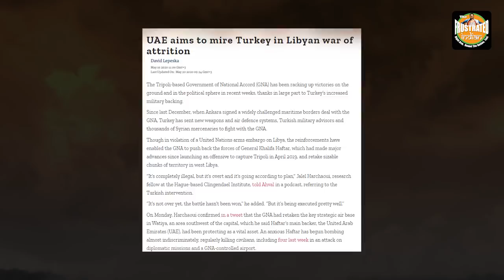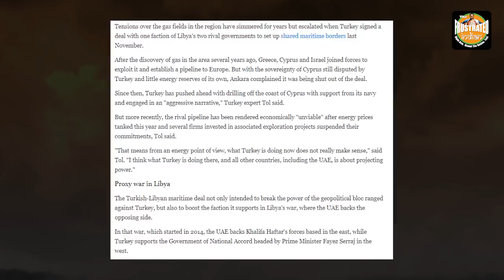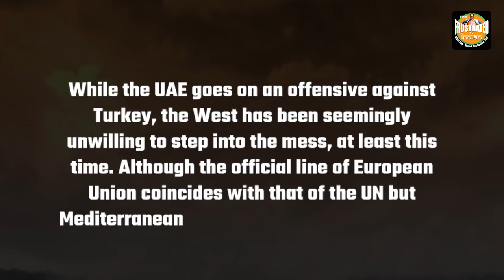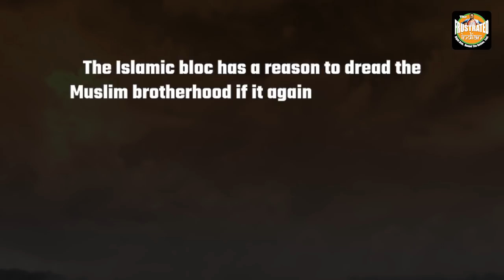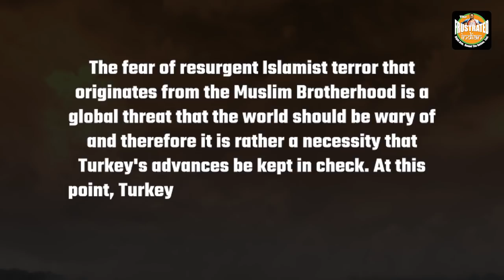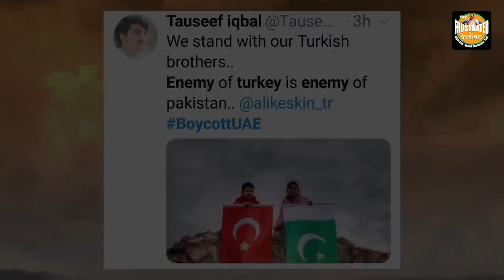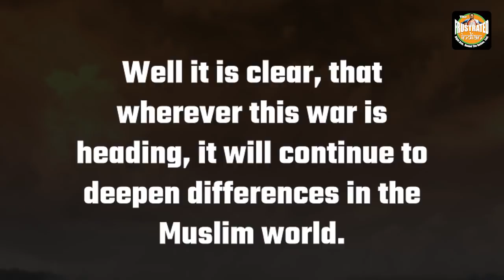The clash of two countries and the division of an entire community